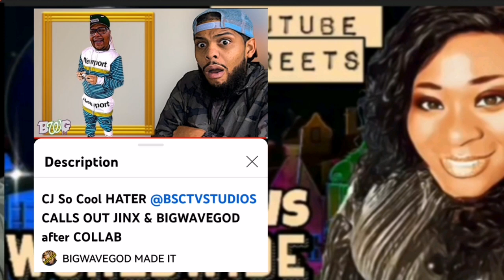WHAT IN THE CJ SO COOL/ BSCTVSTUDIOS & BIGWAVEGOD IS GOING ON??? 🕵🏾📝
SYLISMUKBANG
KEURENPLEIN 41
BOX A9356
1069CD AMSTERDAM
NEDERLAND